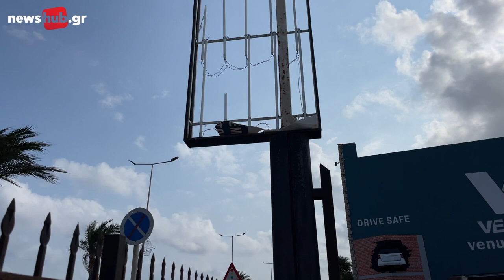Απίστευτο τροχαίο στην παραλιακή του Ηρακλείου